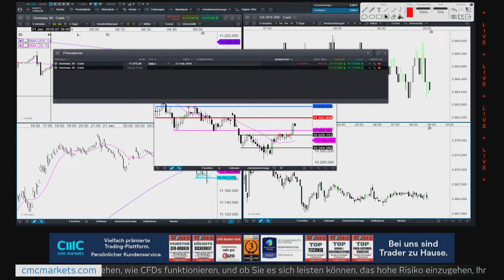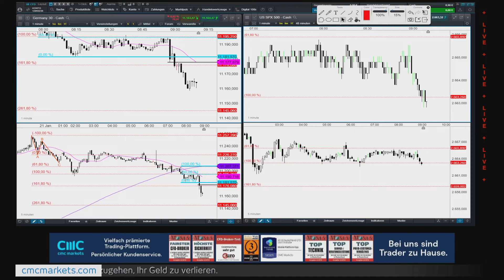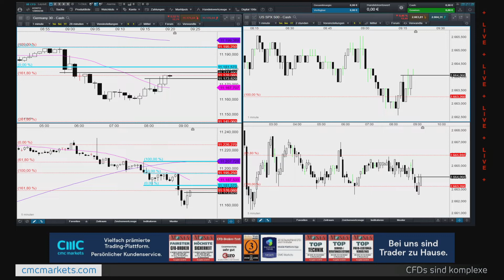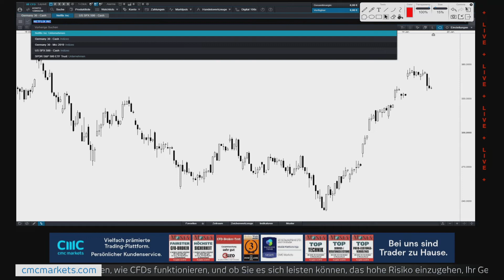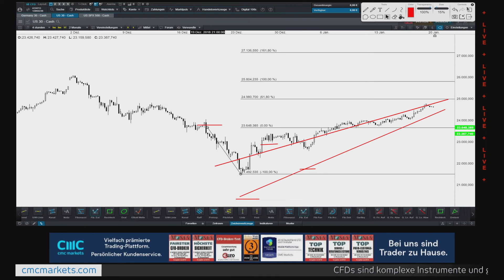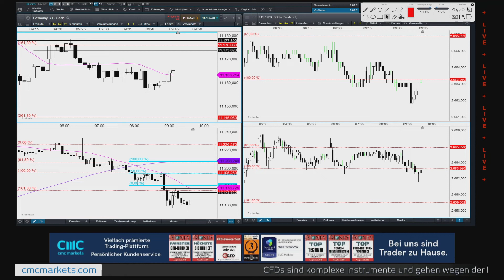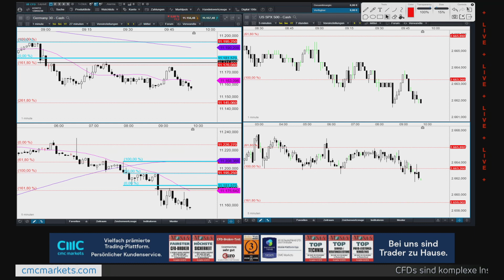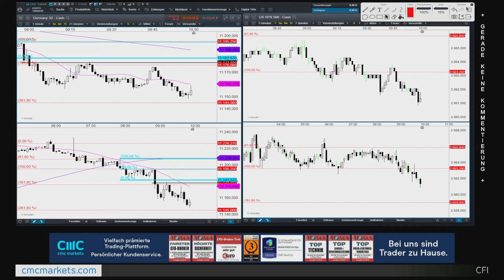BörsenBuffet: Heute Feiertag in den USA